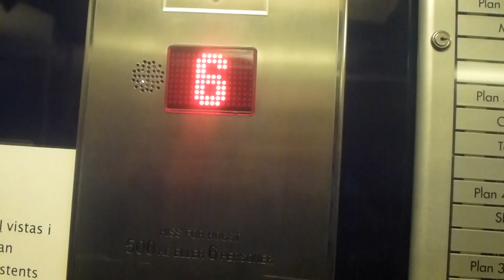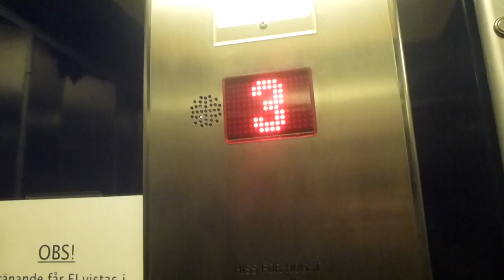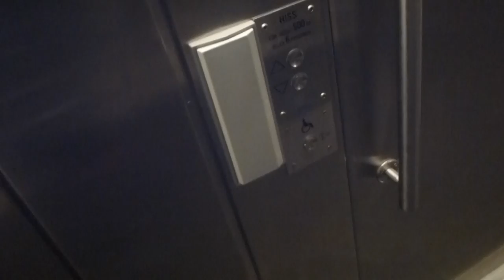OTIS Mods Traction elevators @ Dalvägen 4, Solna